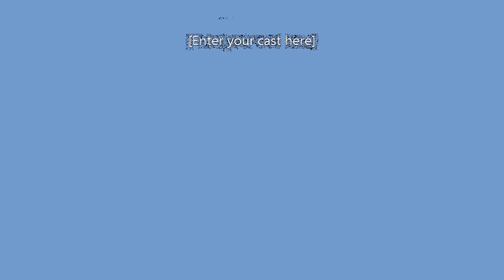blue presentation video 1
Hello class! For today's lesson, I just want you guys to go ahead and watch this video in full. There will be a quiz this upcoming Monday on the topics brought up here so make sure to pay attention! THIS WILL ALSO BE ON YOUR FINAL EXAM SO WRITE EXCELLENT NOTES AND STUDY THIS MATERIAL WELL! I will show no mercy.

CONTENT UPDATE:
The weekly uploads are probably going to come to a screeching halt now. It was fun, and I definitely plan on hopping back on the s**t-posting weekly grind. As much as the content itself sucked it got me back into the swing of things, and - though the views themselves look like dogs**t - my overall channel activity is doing really good overall so that's nice and motivating to see.

So where do we go from here? What's happening now? You guys will just have to see! But I'll give away some details. I'm working on two important videos that I want to post in November first. After that, I have a script for two videos I want to put everything I have into for December along with two other videos that are in the vault that I gotta edit the absolute f**k out of as well. Yeah we're entering into risky territory here. It feels like every year I come across December I want to upload 4 videos during that month that all have a ton of effort put into them (so not like s**t-post content, real content) yet never do. But I am going to really try this time. However, in order for me to pull this off this go-around, the time and effort I put into s**t-posts gotta be allocated to writing, editing, and filming these other more important videos instead. Is what it is.

On top of the December content I also have plans for two videos to come out one after the other at the end of January which are already mostly filmed so look forward to that. For the December content I've thought about putting out a preview for it. We'll see lmao. But yeah. anyway

Made possible by viewers like you, thank you.